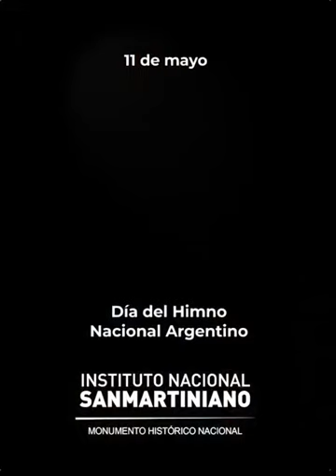Día del Himno Nacional Argentino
Video producido por el Instituto Nacional Sanmartiniano